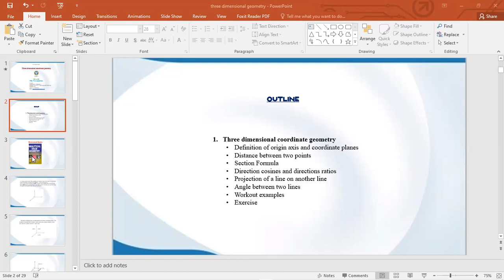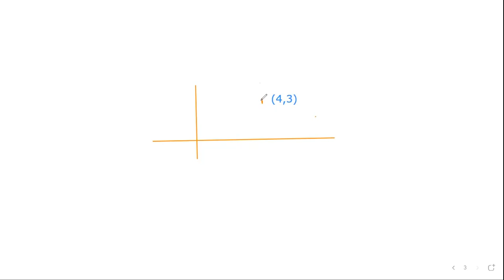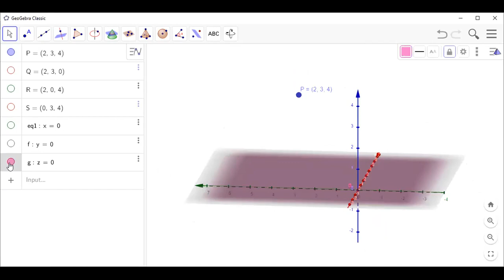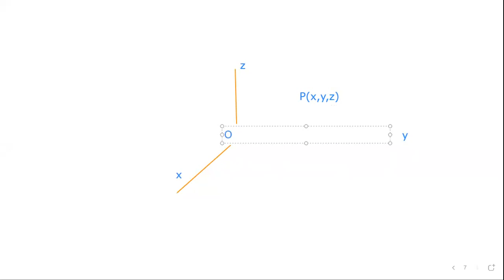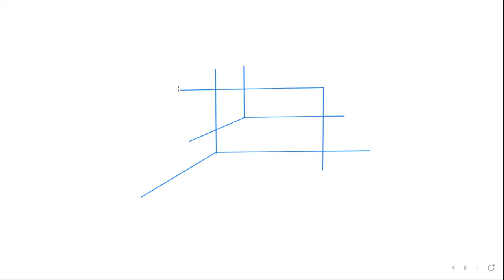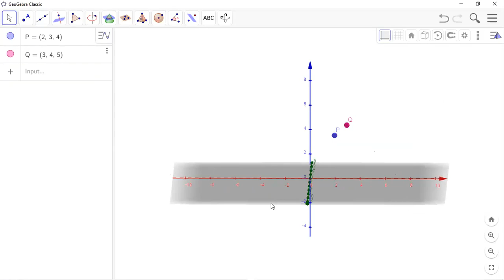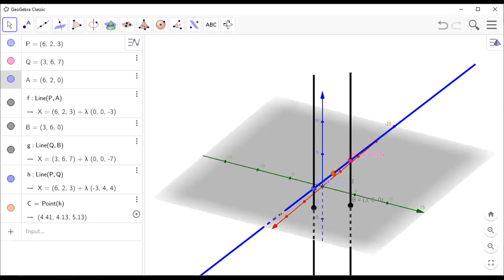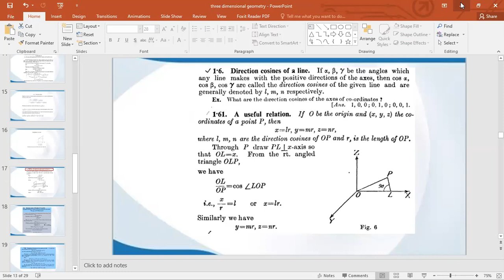Math Odd Semester New Lecture - Nuruzzaman Sir | --Topic